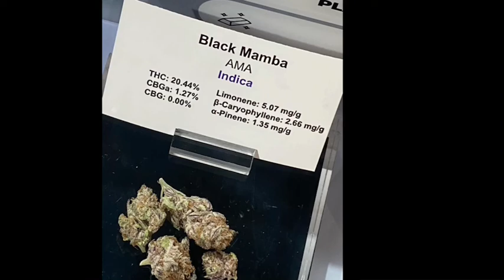Microwave Dave- Expensive Weed